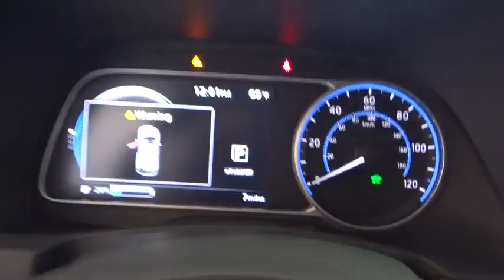2018 Nissan LEAF Costa Mesa, Huntington Beach, Irvine, San Clamente, Anaheim, CA LF80832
Pearl White New 2018 Nissan LEAF available in Costa Mesa, California at Orange Coast Nissan. Servicing the Huntington Beach, Irvine, San Clamente, Anaheim, CA area.

Pearl White 2018 Nissan Leaf SV FWD Single Speed Reducer ElectricRecent Arrival! 100/125 Highway/City MPG